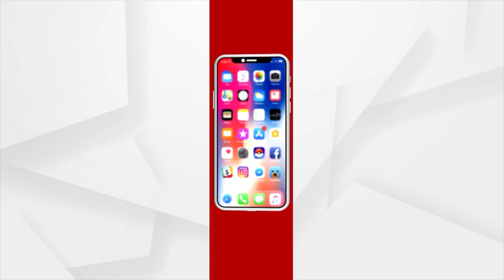Sura Routray's reaction on India's win against Pakistan in yesterday's match